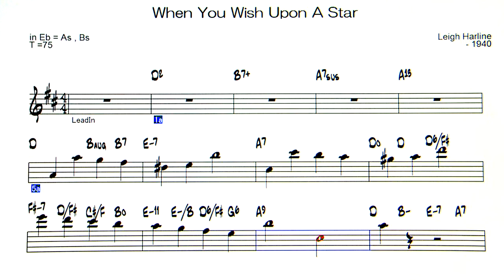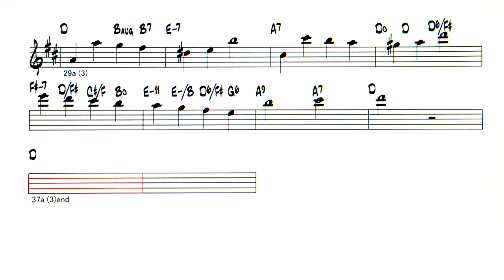When You Wish Upon A Star - Backing Track ( in Eb = As , Bs )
When You Wish Upon A Star  ( by  Leigh Harline - 1940 )
◎Upload list